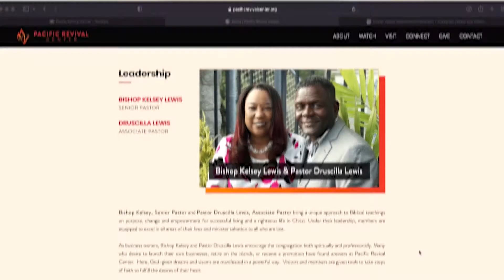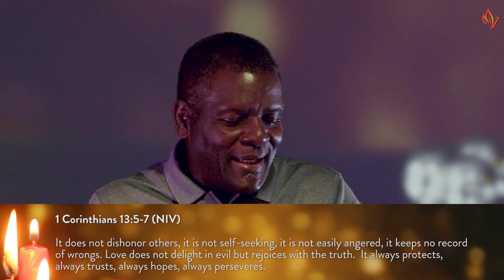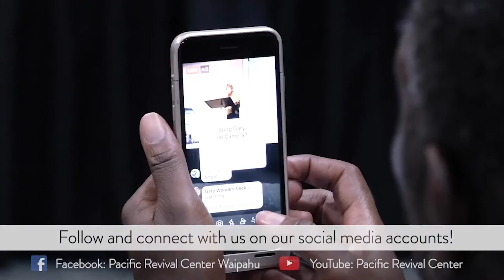"The Power of Love" :: Bishop Kelsey Lewis :: Pacific Revival Center